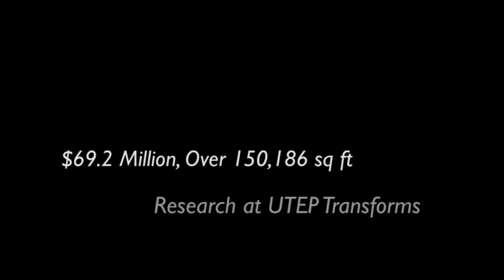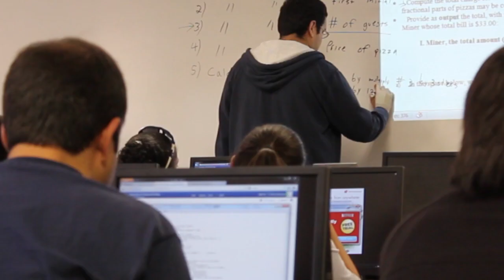Grand Opening: UTEP's Chemistry and Computer Science Building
UTEP's new Chemistry and Computer Science Building is a state-of-the-art facility housing research and teaching in chemistry, computer science and computational science.